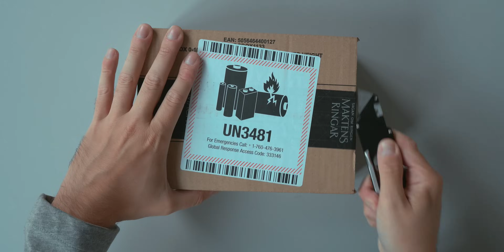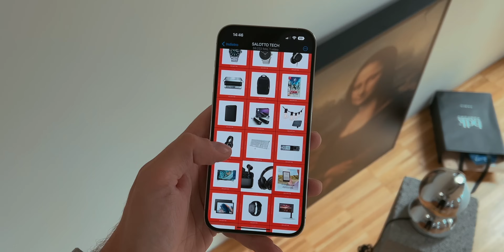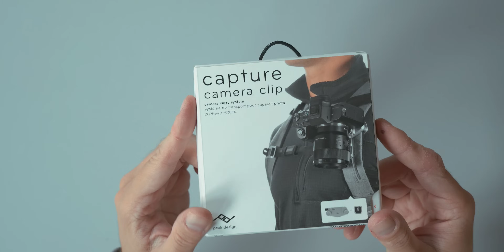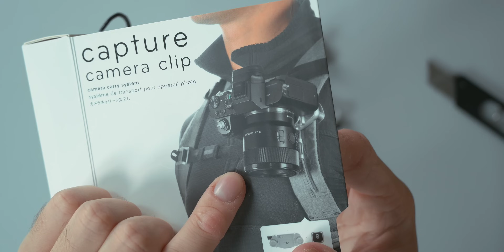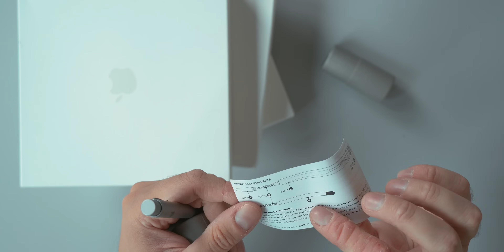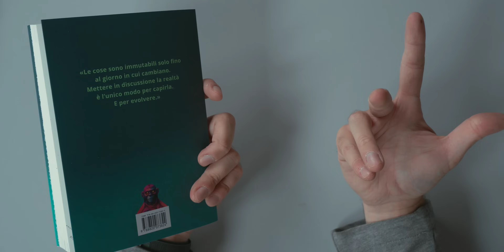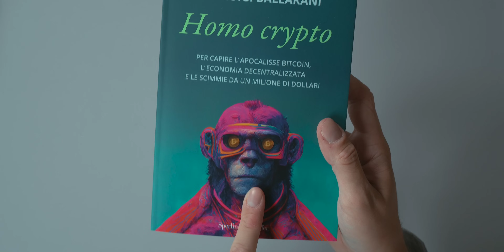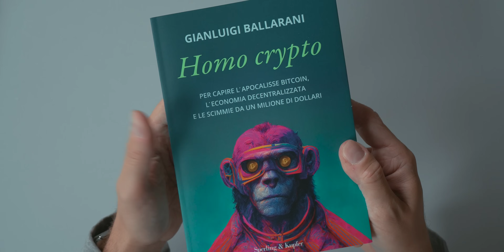HO COMPRATO DELLE FIGATE TECH! 🚀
Mic DJI
Homo Crypto